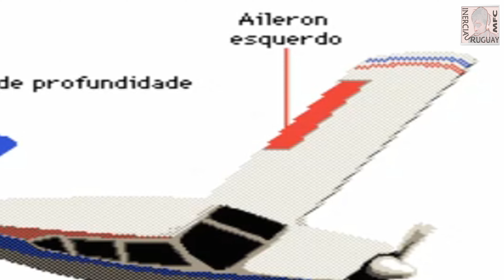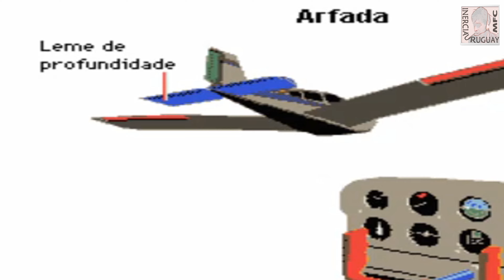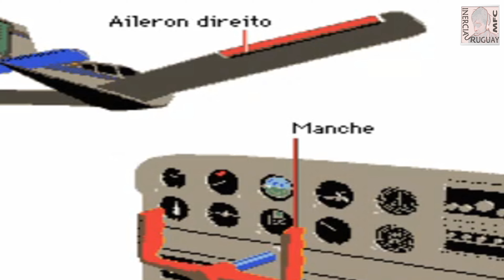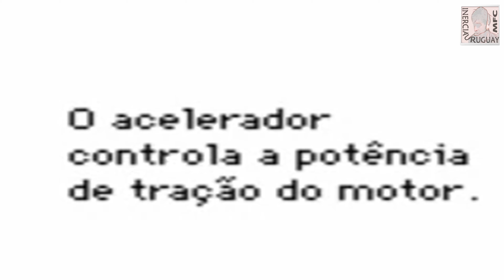AVIAO PILOTAGEM E MOVIMENTOS BASICOS EM PORTUGUÊS EXPLICAÇÃO E DEMONSTRAÇÃO ANIMADA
DEMONSTRAÇÃO BÁSICA DE COMO PILOTAR E MOVER UM AVIÃO